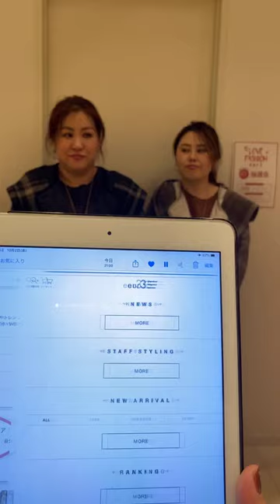【2020.10.2ライブ配信】熊本インスタライブ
イオンモール熊本のスタッフが紹介するコーデ☆

 着心地、身長、着こなしなど写真じゃわからない
「それが知りたい！」
ところをわかりやすく説明してます！